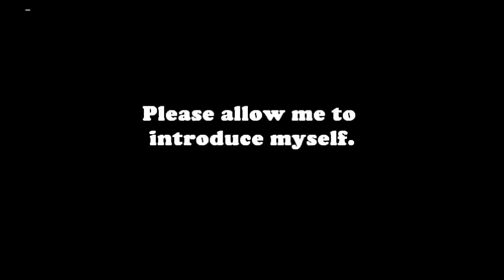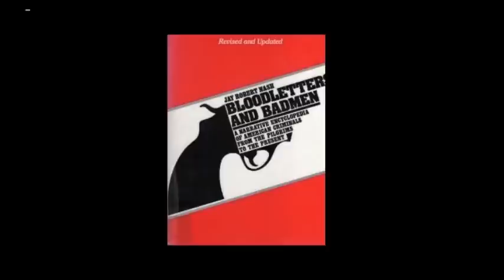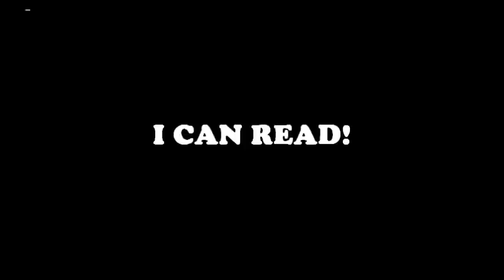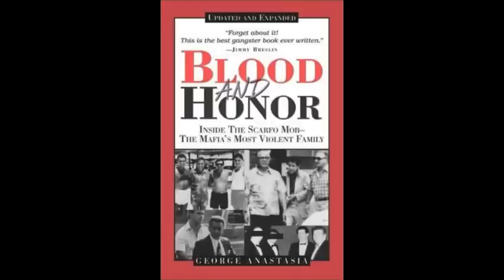Bloodletters & Badmen Trailer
Why this YouTube Channel? An introduction to Bloodletters & Badmen by G. Marshall Johnson.

Five Star Book - "The Outfit" only $9.39 Kindle Download

Biographies of organized crime and Mafia figures. Based upon Jay Robert Nash's book Bloodletters and Badmen - A Narrative Encyclopedia of the American Criminal. Covering the Italian mobs, both the Mafia and the Camorra, Irish and Jewish Gangsters, and prohibition gangs. Researched, written and Narrated by G. Marshall Johnson.